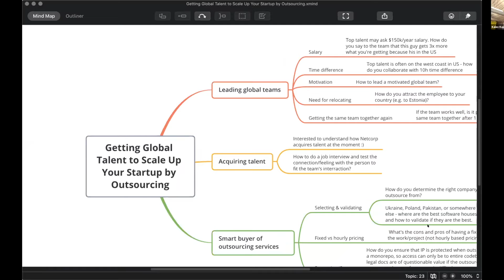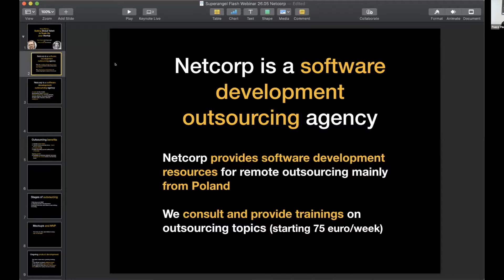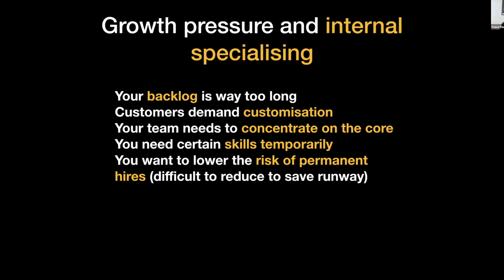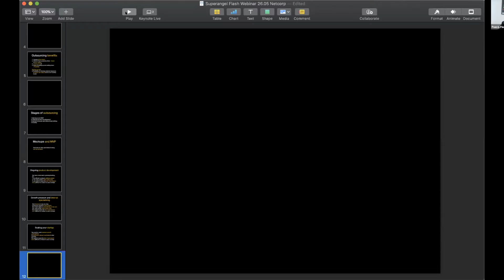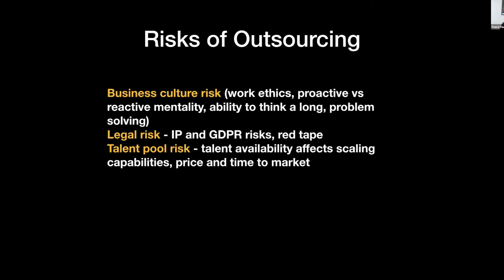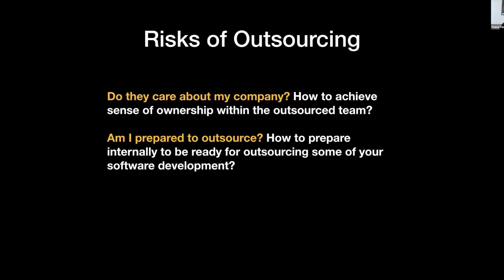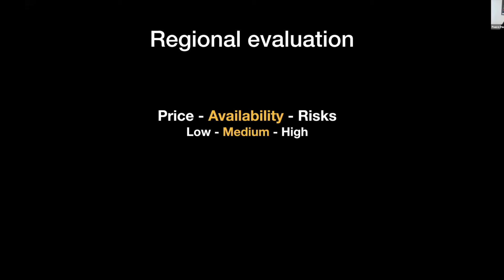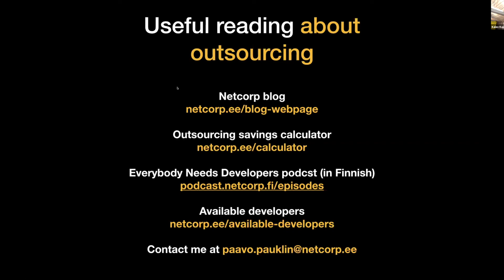Getting Global Talent to Scale Up Your Startup by Outsourcing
Netcorp and VC fund Superangel are excited to invite you to the Seminar about Outsourcing for Startups.

This is a must-see Webinar for any Startup or Scaleup.

Kalev Kaarna from Superangel interviewed Netcorp CEO Paavo Pauklin about the good and bad of outsourcing software development in startups and scaleups.

Paavo speaks about:
2:04 - How does Netcorp work?
3:18 - When is outsourcing a viable option for startups?
11:10 - What should my budget be?
12:25 - Which country to choose for outsourcing?
14:45 - Risks of outsourcing
27:25 - How to get the outsourcing team to care about your product?
32:45 - How to prepare for outsourcing?
37:15 - How to get the investors on board with your outsourcing plans?
45:05 - Outsourcing method - Build Operate Transfer (BOT)
47:28 - How to chose the outsourcing partner?
57:10 - Useful reading about outsourcing